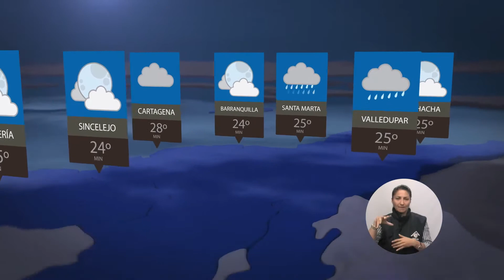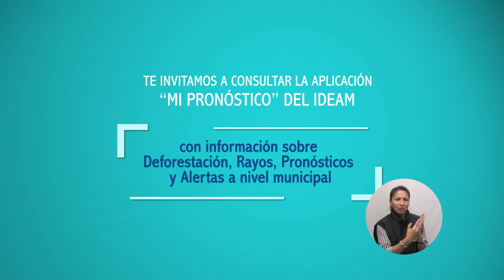Pronóstico del tiempo - Noche del Sábado 14 y Madrugada del Domingo 15 de Octubre de 2017